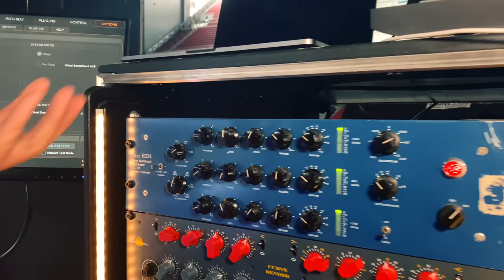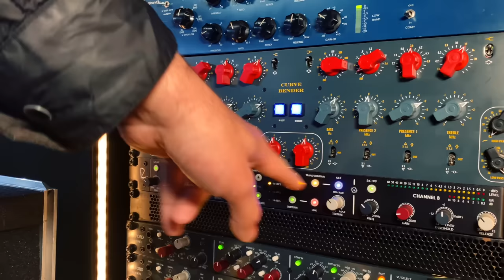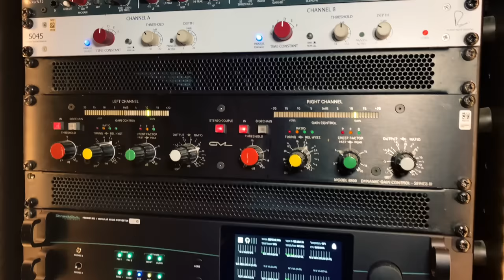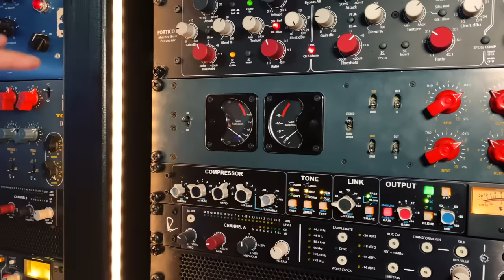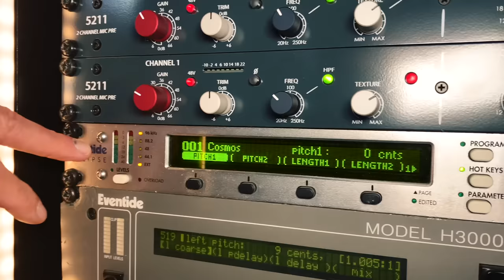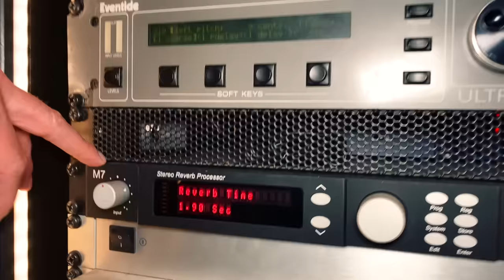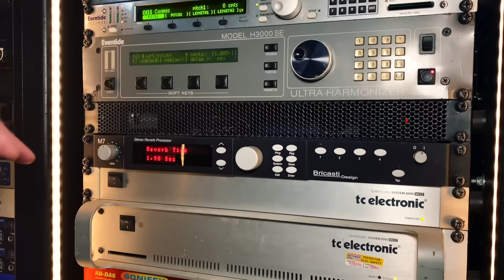DEPECHE MODE Gear Rundown Feat. Jamie Pollock (FOH)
We met with Sound Engineer Jamie Pollock before the Depeche Show in Copenhagen and discussed how Jamie uses his gear. The System 6000 and the Clarity M Loudness meter are some of Jamie's most important tools when mixing the band.